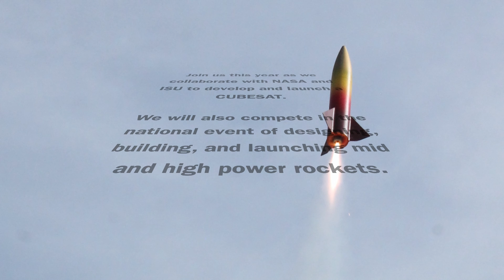Morning Announcements 9 -17